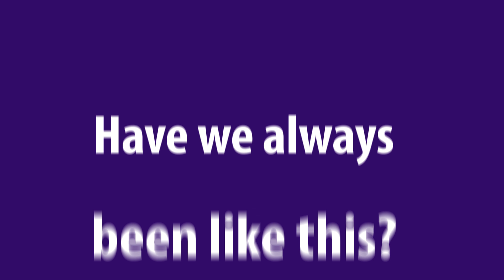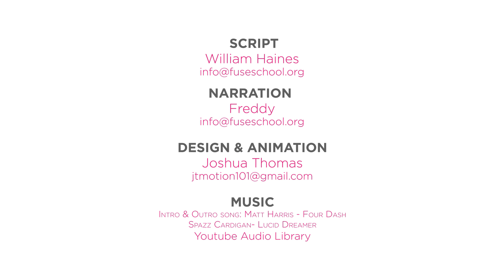Sleep | Health | Biology | FuseSchool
CREDITS
Narration: Freddy
Script: William Haines

Oh sleep. As toddlers we fight going to bed and as adults we’d do anything to squeeze an extra hour in. But did you know that sleep goes much further than just affecting our mood?

There are extremely powerful links between sleep loss and Alzheimer’s disease… cancer… obesity… diabetes… heart attacks…. strokes… and… unsurprisingly, poor mental health.

You’ve probably been told many times that 8 hours a night is the recommended amount… but what do you think counts as sleep deprivation? 5 hours? 4 hours?

You may be surprised to hear that anything less than 7 hours (!!!) is a lack of sleep.

If you’re regularly getting 7 or less hours a night, then you’re part of the sleep deprived population.

And things have to change.

Humans haven’t evolved to survive on reduced sleep, we just can’t handle it.

For example, even if you have just one bad night’s sleep, your bodies cancer fighting cells drop by 70%. After just one night!!!

Many reputable studies have found the same relationship: the shorter you sleep, the shorter your life.

In fact, look at how much sleep loss costs these countries each year!!!

That’s not something we should be ignoring.

So why are we so sleep-deprived? Have we always been like this?

No.
Sleep loss is a growing epidemic that is a result of modern day living.
Things like street lights bringing light into the night…
smart phones distracting us from sleeping and shining bright lights into our faces…
longer working hours so that to still have a social life or go to the gym after work, we need to stretch our days even longer
The bizarre stigma is that sleep is for lazy people… it’s not - it’s for the clever ones amongst us!

And the wonderful thing about this? No medicine is needed to solve this epidemic; we simply need to educate ourselves about the importance of sleep, and start scheduling that very important 8 hours every night.

If you need motivation to force yourself to go to bed an hour earlier, how about these four things…

(1) Sleep can slim you… People who sleep less than 7 hours tend to gain weight more, and have higher risk of becoming obese

(2) Sleep boosts mental well-being… Chronic sleep debt may lead to depression and anxiety

(3) Sleep wards off heart disease

(4) Sleep increases fertility

So spread the word to your friends and families: 8 hours of sleep a night is the easiest medicine you can give yourself.